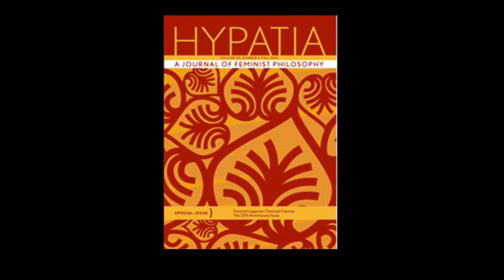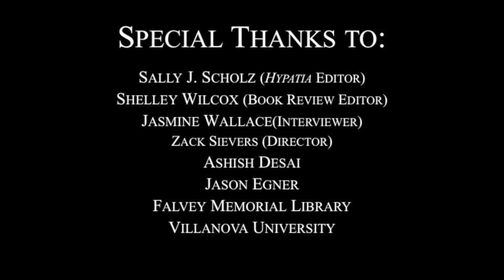Kris Sealey on Transcendental Disruption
Kris Sealey speaks about her book, Moments of Disruption: Levinas, Sartre and the Question of Transcendence.